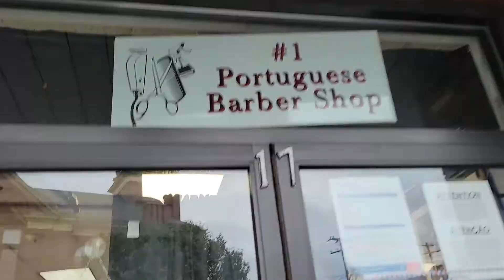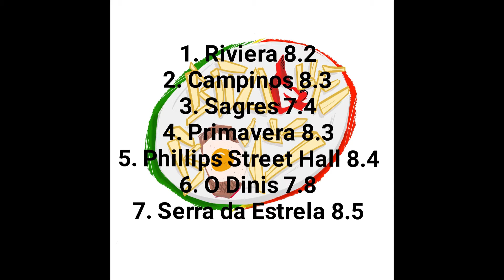Bitoque Boys Episode 7 Serra da Estrela Cumberland RI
Our Special guest Michael Branco chooses a familiar place to all of us.